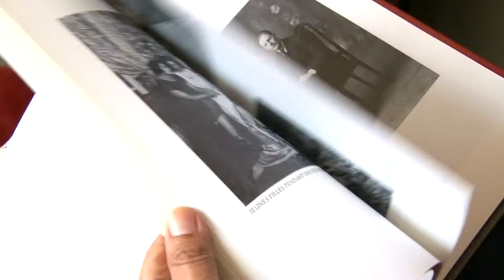Elogio de la luz: Entrevista a José Carlos Huayhuaca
Entrevista a José Carlos Huayhuaca realizada en julio del 2012, con motivo de la publicación del libro de ensayos "Elogio de la luz, y otros amores".